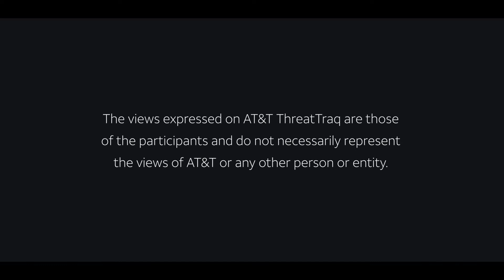3/4/21 ThreatTraq Essentials| AT&T ThreatTraq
AT&T ThreatTraq Producer Don Heatley reviews everyday cybersecurity lessons that can be learned from this week’s stories.